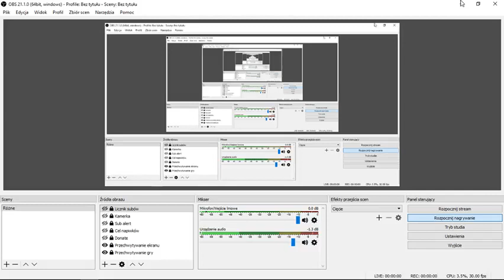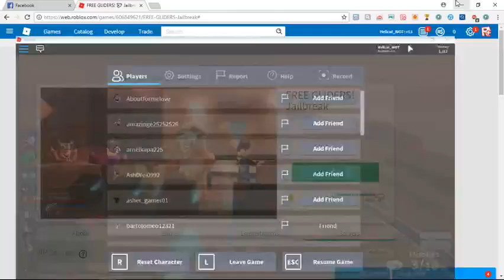Kupujemy z przyjaciółmi BlackHawk i jest nowy update. Roblox [#77].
Podobają Wam się takie odcinki?
Jeżeli tak, to zostawcie łapkę w górę.
Nazwa grupy to Zabójcy hellcata.